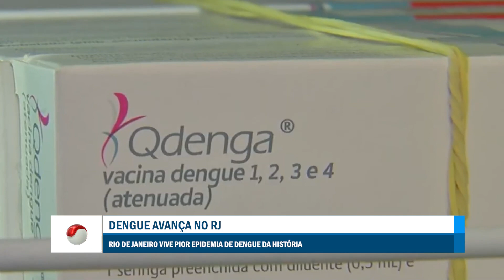1ª EDIÇÃO - Boletim TV Universo |28/02/2024|#2319